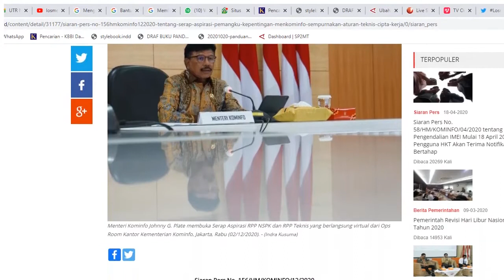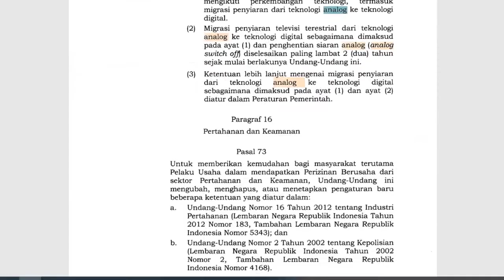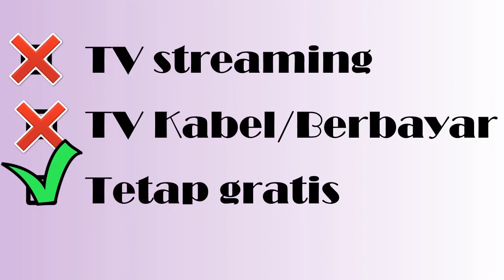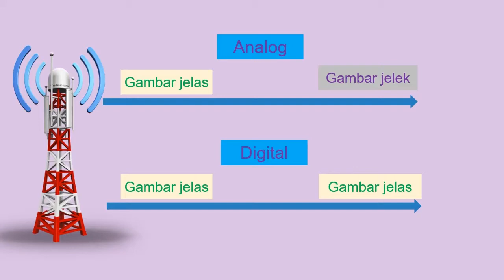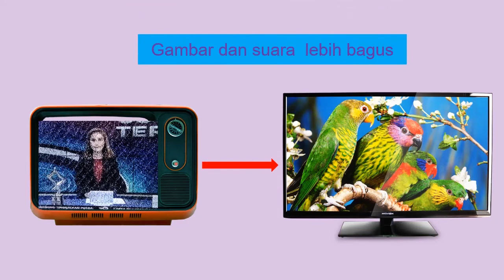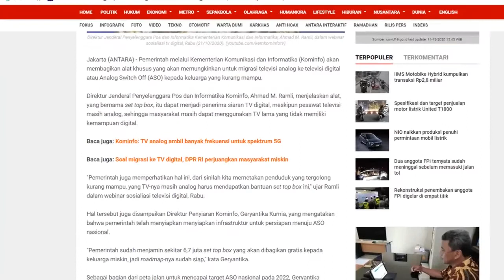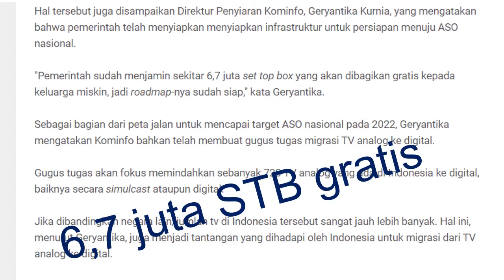IKLAN TV ANALOG AKAN BERALIH KE TV DIGITAL